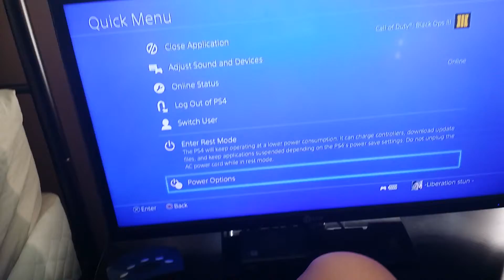HOW TO SWAP PS4 FACEPLATE